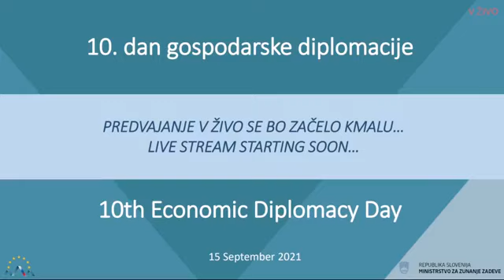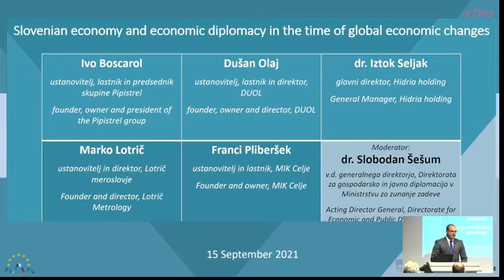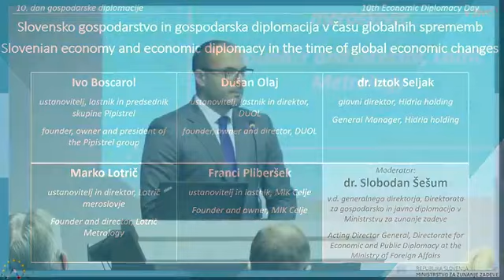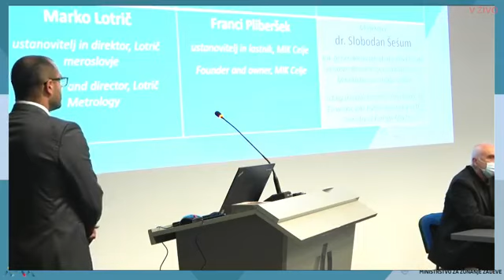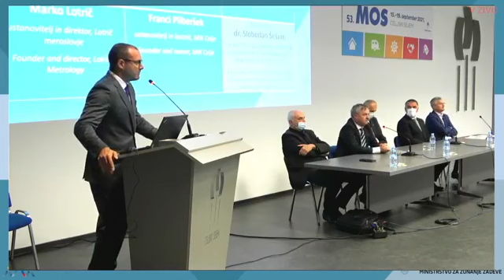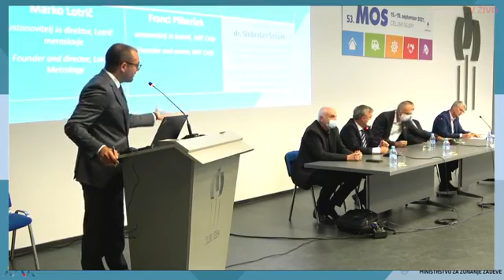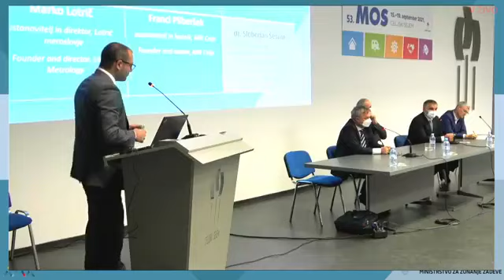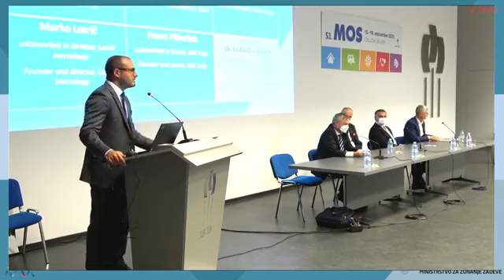10. dan slovenske gospodarske diplomacije na 53. MOS v Celju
V okviru 53. Mednarodnega obrtnega sejma v Celju je 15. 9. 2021 potekal 10. dan slovenske gospodarske diplomacije. Dogodka so se udeležili tuji veleposlaniki in častni konzuli v Republiki Sloveniji ter številni predstavniki slovenskih podjetij in institucij. "Gospodarska diplomacija je pomemben del zunanjepolitičnih aktivnosti Slovenije in predstavlja splet akterjev in vzvodov, preko katerih odpiramo vrata slovenskemu gospodarstvu na tujih trgih," je v uvodnem nagovoru poudaril državni sekretar dr. Raščan.